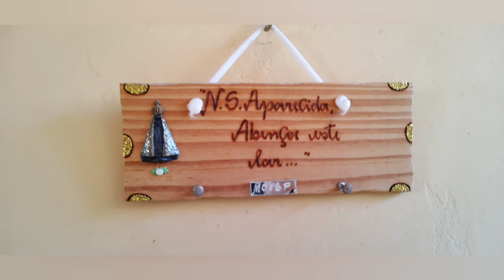SANDUÍCHE NATURAL COM CAFÉ ☕😋 DEPOIS DA CAMINHADA 🚶🏻‍♀️//LINDA MESA POSTA NA VARANDA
Nesse vídeo, estou preparando um delicioso e saudável café da manhã para complementar o exército de caminhada que aconteceu bem cedinho.
Então, vamos à receita do sanduíche natural:

2 ou mais fatias de pão 🍞 integral
1 frigideira para o preparo
Azeite o suficiente
Fatias de queijo Mussarela de 2 a 4
Orégano salpicado a gosto

O modo de preparo, segue no vídeo 😉

Obrigada e tchaaauuu🥰😃